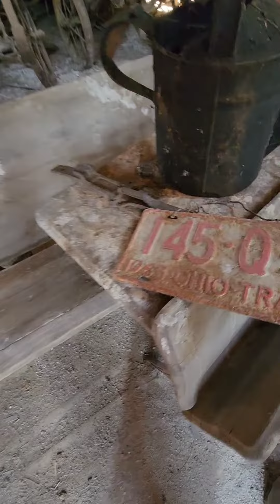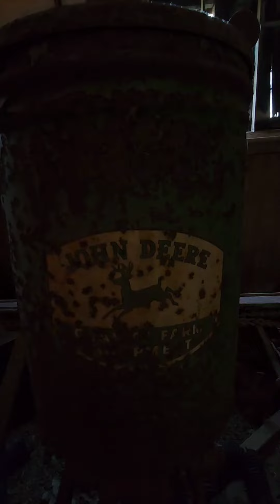Abandoned Schoolhouse turned into Farm Equipment Storage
This now demolished schoolhouse was used to store farm equipment.  We found some of the original desks, cabinets, and chalkboard that had the year of "76" written on it. Not sure if that was a reference to 1876 or 1976.

There was old carriages buried under other debris. Old farm equipment that we wish we had more time to photograph.  Unsure of what has happened to all the equipment inside when it was demolished. Glad we got some photos and this short video because now it's just a memory.

It was short explore because one of the neighbors called the sheriff's department on us. We were told by the deputies that there had been a lot of garages broken into in that area. The person that did call the law stated that they seen we had our cameras out, which was nice of them.  Deputies were really nice and understood what our team was doing. Since the neighbors were concerned about us being there and the deputies were being polite we didn't try to ask for a little more time.

This is another example of why our team works really hard to photograph and video these small pieces of history. If you want to see photos of this place check out our Facebook

We really appreciate everyone that subscribes to our channel.  See y'all on the next adventure!